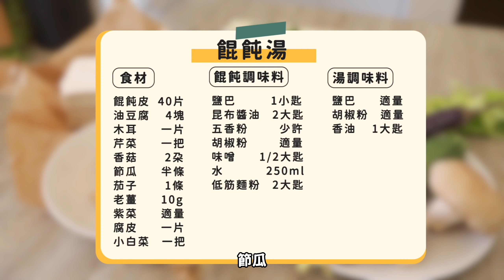全素鮮肉餛飩湯：目前吃過最好吃的餛飩🔥滑Q又有嚼勁！素食 純素 全素｜素食美食｜➤野菜鹿鹿 Veggie Deer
最近不知道為什麼
一直很想喝餛飩湯
我想是小時候的味道吧！
路邊一碗熱騰騰的餛飩湯
總是特別溫暖
吃素之後許多素餛飩都覺得味道不對
或是沒有口感等等
直到現在研發出來
真的真的好感動😭😭
大家也趕快試試看吧！

🔥優惠代碼：vgdeer2020🔥

看更多➡️➡️ linkby.tw/Veggiedeer1115